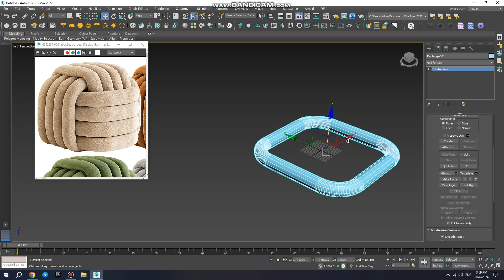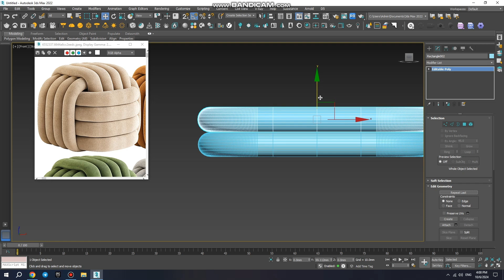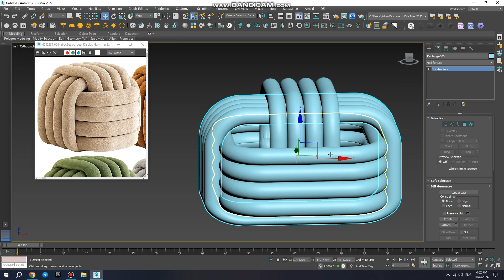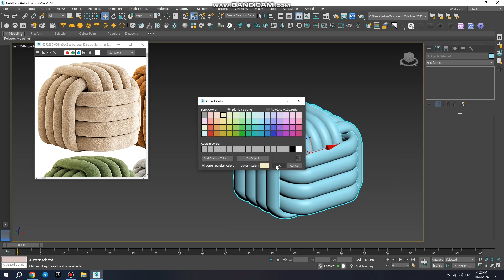pof modeling rectangular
Modeling this pouf and learn 3Ds max
kanaldagi barcha videolar o'zbek tilida